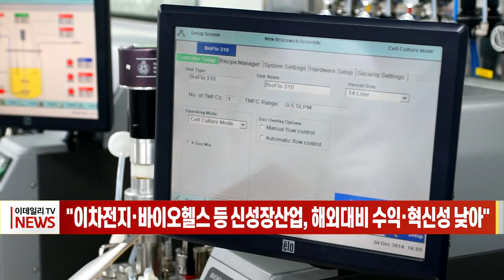"이차전지·바이오헬스 등 신성장산업, 해외대비 수익·혁신성 낮아" (20220330)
# "이차전지·바이오헬스 등 신성장산업, 해외대비 수익·혁신성 낮아"